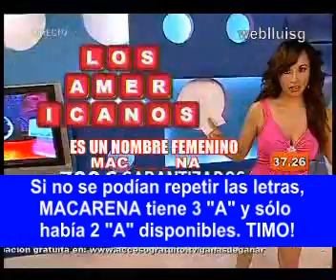Engaño en "Ganas de Ganar": MACARENA tiene 3 A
En el programa "Ganas de Ganar" pedían formar una palabra a partir de las letras de "LOS AMERICANOS" sin poder repetir ninguna letra. Pues bien, la palabra premiada era MACARENA, que tiene 3 A, a pesar de que en "LOS AMERICANOS" sólo hay dos.